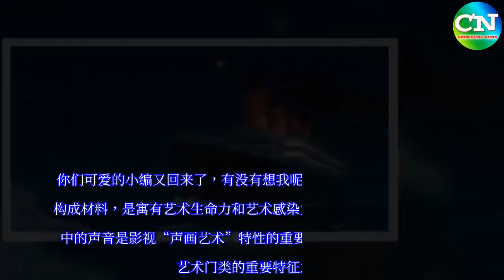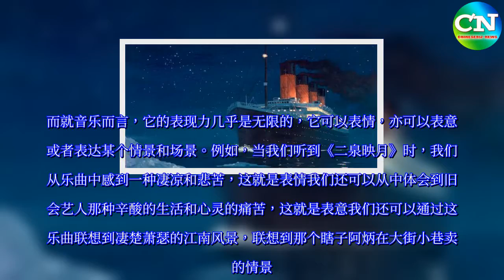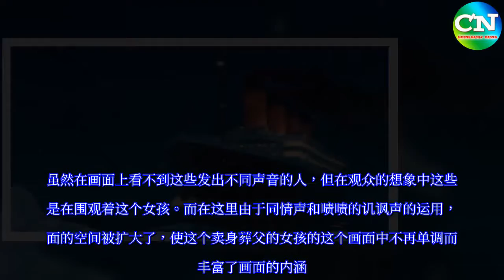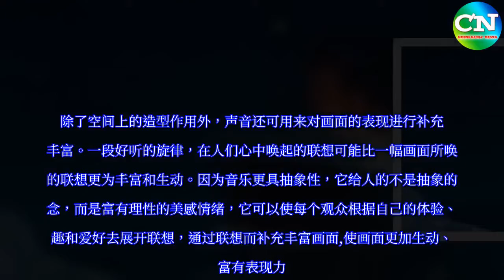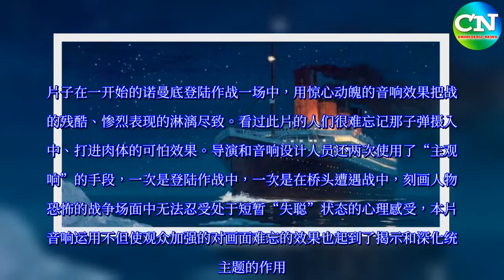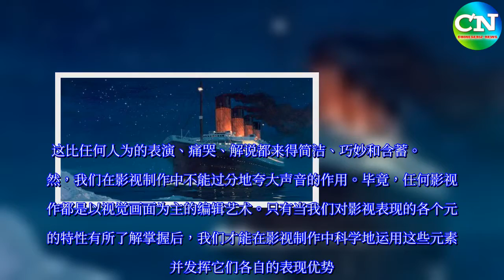影视欣赏声音在影视创作中的艺术，看完长知识了 - Chinesebiz-News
你们可爱的小编又回来了，有没有想我呢  声音，是听觉艺术的物质构成材料，是寓有艺术生命力和艺术感染力的物质媒介。影视作品 　　中的声音是影视“声画艺术”特性的重要组成部分，也是其区别其他艺术门类的重要特征之一。影视作品中的声音丰富多彩，但目前对声音的分类方法并不统一。北京电影学院录音系的孙欣在其《影视同期声录音》一书中按照《电影艺术词典》与《现代影视技术辞典》中对声音的分类方法，认为影视作品中的声音分为语言、音乐、音响三大类。我认为这种分类应是比较清楚和全面的。 　　电影走过了百年的历史，经历了“戏剧的电影”、“文学的电影”、“画面的艺术”，终于走向了“视听艺术”的阶段。我们可以看到个有趣的现象，是当初曾激烈反对过声音的电影，如今高度重视声音的运用。八九十年代以后，发达国家的电影业借高科技的威力，以炫人耳目的视听效果再度复兴，其中最重要的原因之一就是环绕声的使用，它以无以伦比的感染力彻底征服了观众。  实际上，声音是一种有效的可以在人脑中形成空间形象的手段。在影视制作中，我们可以用它来表达和揭示影视主题。就声音而言，当我们一提到电影《大话西游》周星驰那段经典对白“曾经有份真诚的爱情放在我的面前，我没有珍惜，等到后来才后悔，如果上天能再给我一次机会，我会对那个女孩子讲三个字：我爱你！如果一定要在这份爱加上个日期，我希望是一万年！！”可以说是家喻户晓，而且被人们频频用作互侃的玩笑。而就音乐而言，它的表现力几乎是无限的，它可以表情，亦可以表意，或者表达某个情景和场景。例如，当我们听到《二泉映月》时，我们会从乐曲中感到一种凄凉和悲苦，这就是表情我们还可以从中体会到旧社会艺人那种辛酸的生活和心灵的痛苦，这就是表意我们还可以通过这支乐曲联想到凄楚萧瑟的江南风景，联想到那个瞎子阿炳在大街小巷卖艺的情景。也就是说，通过人的耳朵和大脑，原本看不见的音乐可以转化成人的视觉，而且视觉所展现的场景随音乐的变化而变化，就如电影画面的移动、切换、转场一样。音响是比音乐更具形象性的声音，它的空间造型比音乐来得更具体、更真实、更易把握，例如，汽车的喇叭声，大海的潮水声，刮大风和吹微微细风的不同风声，自由市场鼎沸的人声等，当人们一听到这声音时便会联想到它所对应的场景。一般讲,音响会增强画面的现场感和真实感。如果将一种音响加载在另一画面上，那么画面原有的空间就被大大扩展了，画面的意义也更加丰富。例如，画面是旧社会一位十八九的女孩在大街上卖身葬父，而画面外传来的声音是同情声，还有啧啧的讥讽声。虽然在画面上看不到这些发出不同声音的人，但在观众的想象中这些人是在围观着这个女孩。而在这里由于同情声和啧啧的讥讽声的运用，画面的空间被扩大了，使这个卖身葬父的女孩的这个画面中不再单调而是丰富了画面的内涵。从上述例证中可以看出，声音不但具有创造画面形象的能力，而且如果将特定的声音加载或赋予某一画面上，那么画面原本具有的意义和内涵不但被丰富了、生动了，而且也可能被改变和修饰。  除了空间上的造型作用外，声音还可用来对画面的表现进行补充和丰富。一段好听的旋律，在人们心中唤起的联想可能比一幅画面所唤起的联想更为丰富和生动。因为音乐更具抽象性，它给人的不是抽象的概念，而是富有理性的美感情绪，它可以使每个观众根据自己的体验、志趣和爱好去展开联想，通过联想而补充丰富画面,使画面更加生动、更富有表现力。音乐不但具有空间上的造型功能，而且具有很强的表情功能，这种表情具有强烈的感情和情绪色彩,这是画面所无法表达的。在影视制作中巧妙地利用音乐的表情作用，可以激发观众的观看兴趣，调动观众参与片中情节、内容的积极性。例如像《卡萨布兰卡》，还有《毕业生》中的《寂寞无声》，都是大家一听到这熟悉的旋律马上回忆起这经典的影片内容，以及影片所塑造的经典人物。   尽管声音具有与画面相同的造型和表意功能，但在表达方式上与画面却有很大不同。这些不同点首先表现在声音不能准确地表达某一具体场景或事物。例如，我们无法通过一段音乐准确表达出布达拉宫的外形、色调和建筑风格，而一幅布达拉宫的静态画面却能轻而易举地做到这一点。即使我们用语言来描绘它也不如这幅动态画面来的直观。可见，声音对于事物或事情的描述具有不准确性和宽泛性。人们听到一段音乐时,只能说“ 它听起来像什么”，或者说“我从中感到了什么”。每个人都会根据自己的感觉和经验理解音每个人都会根据自己的感觉和经验理解音乐,并根据自己的理解将音乐形象描述出来。其描述的细节会因人而异，千差万别，但描述的意境和情感却惊人的相似和雷同。 　　声音在表达形象上的特殊性决定了它在影视制作中具有了特殊的地位和独特的表现力。下面通过几个例子来讨论声音在影视制作中的运用。 　　1.运用声音表达和渲染主题 　　美国影片《拯救大兵瑞恩》被认为是有史以来表现战争题材的作品中最逼真的一部。片子在一开始的诺曼底登陆作战一场中，用惊心动魄的音响效果把战争的残酷、惨烈表现的淋漓尽致。看过此片的人们很难忘记那子弹摄入水中、打进肉体的可怕效果。导演和音响设计人员还两次使用了“主观音响”的手段，一次是登陆作战中，一次是在桥头遭遇战中，刻画人物在恐怖的战争场面中无法忍受处于短暂“失聪”状态的心理感受，本片的音响运用不但使观众加强的对画面难忘的效果也起到了揭示和深化统一主题的作用。 　　2.运用声音调动观众情绪  相对于画面而言，音乐是最能调动人的情绪的工具。在某些情况下，用音乐进行气氛的营造和渲染比用纯粹画面更有效，更能抓住观众的心理。在电影《泰坦尼克》的结尾导演使用了该篇的主题曲《我心依旧》不但恰当地表现了电影主人公处在那种环境下的复杂的内心世界，而且调动了观众的情感,使影片主题和人的精神得到升华。 　　在《泰坦尼克》中，这段音乐被几次用到，正是由于巧妙地运用了具有高潮有带有一些伤感的乐曲不但实现了故事情节上的过渡和转场,而且将主人公杰克和露丝在泰坦尼克号这艘轮船上发生的短暂但是刻骨铭心的爱情得到了升华，也表现出了杰克为爱牺牲的伟大、露丝对杰克的无限怀念对往日美好时光的无限留恋和对于失去杰克的无限痛苦，并把这份痛苦化作生存下去的勇气恰到好处地表现出来。这比任何人为的表演、痛哭、解说都来得简洁、巧妙和含蓄。 　　当然，我们在影视制作中不能过分地夸大声音的作用。毕竟，任何影视制作都是以视觉画面为主的编辑艺术。只有当我们对影视表现的各个元素的特性有所了解掌握后，我们才能在影视制作中科学地运用这些元素，并发挥它们各自的表现优势。声音的特性及其巨大的应用潜力还有待我们在实践中认真探索和研究。  感谢各位看官的阅读，如果还能点点关注，小编感激不尽。